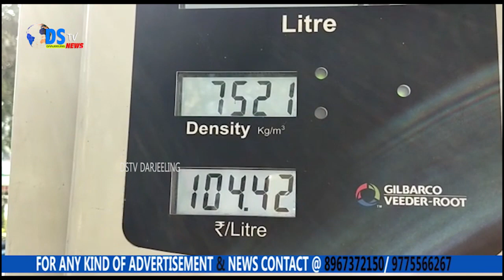पेट्रोल डिजेलको मुल्यमा एकपटक पुन बढोत्तरी हुने सम्भावना रहेको देखिएको छ।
एकातिर युक्रेन रुस बिच युध्द जारी छ भने अर्कोतिर देशको बिभिन्न राज्यहरुमा चुनाव पनि भइरहेको छ।
यस्तै अवस्था बिच फेरि पनि एकपटक पेट्रोल डिजेलको मूल्यमा बृध्दि हुने सम्भावना रहने आशंका गरिएको छ।